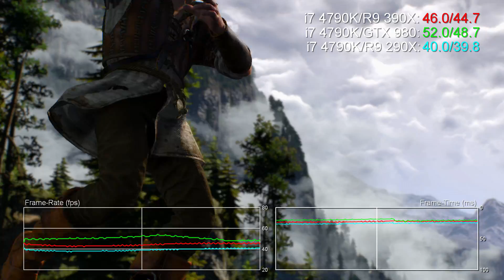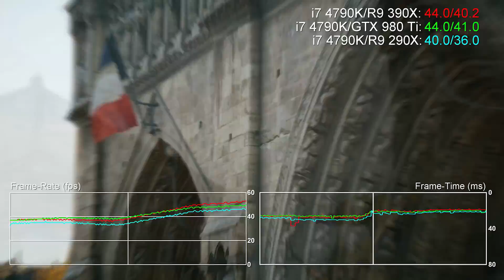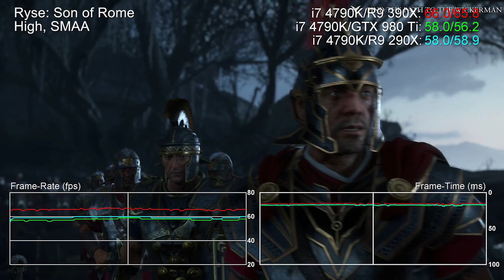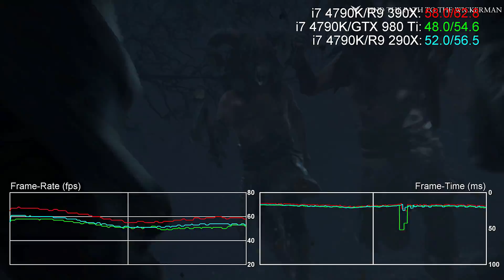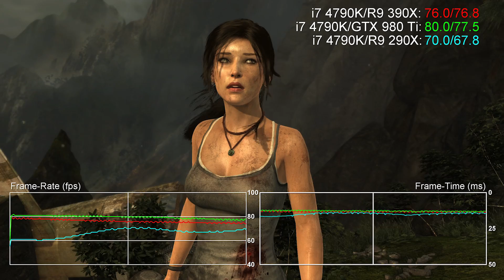Radeon R9 390X 1440p Benchmarks vs GTX 980/ R9 290X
At 1440p, the wide memory bus and fast RAM sees the gap between the GTX 980 and R9 390X close to a certain extent. The 980 is ahead in AC Unity, BF4, Call of Duty and Tomb Raider - but it's only between 3-5% faster on the first three titles, with the Lara Croft game just 1.3% faster. The 390X takes the lead in Crysis 3, Far Cry 4, Shadow of Mordor and Ryse, while 980 still enjoys a convincing lead in The Witcher 3.

Note that we are testing the MSI Gaming version of the 390X. It has a very mild factory overclock - +50MHz on the core and +100MHz on the RAM. The GTX 980 is a reference model, and obviously its overclocking potential goes without saying.